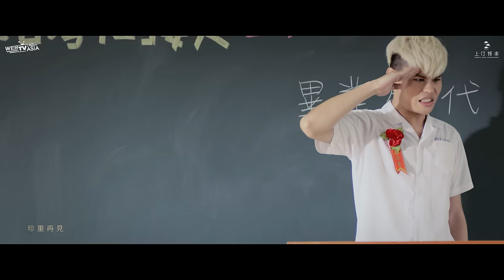聖結石Saint【根本就不會再見面】Official MV 4K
最後一波主打歌【根本就不會再見面】以洗腦的饒舌方式，傳達畢業再次相見卻不相認的無奈心情！
👉更多《聖結石Saint 首張EP》!

在這鳳凰花開的季節，跳脫傳統畢業歌一向的溫馨、充滿理想，
以饒舌音樂的方式反諷大家畢業後各奔東西鮮少連絡，最後連見
了面都叫不出彼此的名字，讓當年的淚水，以及寫滿聯絡資訊的
畢業紀念冊，如今看起來格外的諷刺。
用最白話最直接的歌詞，讓人不自覺哼唱洗腦的副歌，誕生了這
首戲謔自己當年畢業季節的悸動，也反映了時下畢業面臨的離別

👉【聖結石Saint 首張同名EP】數位上架平台

👉【聖結石Saint 首張同名EP】實體CD購買

👉來電答鈴代碼
中華電信/亞太電信/台灣之星
【安儷】►►111181
【真的不想嘴】►►111308
【根本就不會再見面】►►111329
台灣大哥大
【安儷】►►022419
【真的不想嘴】►►022420
【根本就不會再見面】►►022421
遠傳電信
【安儷】►►588459
【真的不想嘴】►►588814
【根本就不會再見面】►►588931

中華用戶：手機直撥700→按4→輸入代碼，即可完成
台哥大用戶：手機直撥803→按4→輸入代碼，即可完成
台灣之星用戶：手機直撥700→按4→輸入代碼，即可完成
遠傳用戶：請上900來電答鈴網站或手機直接900查詢下載
亞太用戶：手機直撥560→按2→按6選擇快速點歌→輸入代碼，即可完成
(註：各歌曲上架詳情，實際以各電信業者答鈴網站公布查詢為準)

👉音樂製作
Music Production
詞：曾聖傑 / 羅凱
曲：羅凱
製作人：廖晉儀
編曲：廖晉儀
和聲：廖晉儀
錄音師：賴彥中
錄音室：WebTVAsia Taiwan Studio
混音師：陳陸泰
混音室：原艾後期工程錄音室 Mugwort Studio
母帶後期處理工程師：陳陸泰
母帶後期處理錄音室：原艾後期工程錄音室 Mugwort Studio

👉影像製作
Music Video Production
出品：WebTVAsia Taiwan
導演：曾聖傑 / 吳振豪
監製 / 製片：詹子玥
企劃：娃娃
副導演：黃顥然
執行製片：范仁豪 / 郭竣鵬
攝影師：朱奕琛
攝影組：鄭穎周 / 尤崇瑋 / 劉力瑋
燈光師：尤泰偉
燈光組：邱順發 / 田峻榮 / 蔡明釵
剪接 / 調光：吳振豪 / 朱奕琛
美術組：林子嫈 / 林子歆 / 王晨宇 / 蔡雲芩 / 王晨哲
平面 / 花絮攝影：Elmo、翁林楷
妝髮：May25 Studio 蘋果 / 呂怡靜 / 孫詩涵
經紀公司：WebTVAsia Taiwan
特別感謝：Dinter、Gina、小玉、白癡公主、古娃娃、放火、阿晋
林辰、周荀、柏慎、胖虎、魚乾、黃大謙、菜喳、喵喵、開水小姐
超直白、聖嫂Dodo、劉沛、蔡瑞雪、螺絲一隻筆、蕭小M

聖結石Saint【根本就不會再見面】
作詞：曾聖傑/羅凱 作曲：羅凱

畢業典禮 不用哭的那麼傷心
很快你有新的交友圈
很快你會忘記舊同學
你根本不會屌他
他根本也不屌你
大家都各奔東西
人說 田無溝 水無流

在畢業紀念冊上簽名
以為自己是明星
想證明你多有人氣
北七  一件衣服被畫成垃圾

寫聯絡資訊有什麼意義
下一次出iphone我就換手機
給你地址你難道要寄信

根本就不會再見面
你還以為有同學會
過了幾年都沒人約
就這樣畢了業
在哪條街 偶然碰見
你看著我的臉也不知道我是誰
好久不見你怎麼在這邊
其實你根本不知道我是誰

捨不得老師? 我講的很老實
老師教完你還有下一屆
幹嘛記得你是誰

在畢業最後一天
才跟他告白有個毛用
我看 智商堪憂
畢業賀詞倒是說得很溜

用從來沒來用過的成語  祝大家鵬程萬里
結果畢業後賺的不多 假日到金山跟萬里
還比較實際
幾年後打電話都轉語音
勿忘我寫了都只是回憶

(你看著我的臉 我看著你的臉 你看著我的臉)
(我看著你的臉 你看著我的臉 我看著你的臉)

珍重再見 在這離別的季節
過了幾年 還有誰會在身邊

（你好 我叫曾聖傑）

我是聖結石，我是一個平凡的人，但我在創造一段不平凡的人生。

Hello,I'm Saint.I create extraordinary things in the ordinary lives.

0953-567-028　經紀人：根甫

Q:BGM是?
A:全部都是YOUTUBE創作者工具箱的音樂，因為我沒有保留原
本的名稱，因此全部都不知道名稱，要找的朋友請點右上角你
的頭像點創作者工作室，然後左邊下邊有個創作者工具箱。

A:80D+iPhone7+GOPRO5+RX100M5

A:sony vegas 13 pro+Pr+Ae

👉FAQ

What's background music for Video ?
All from CREATOR STUDIO.

80D+iPhone7+GOPRO5+RX100M5

What software do you use to edit video?
sony vegas 13 pro+Pr+Ae